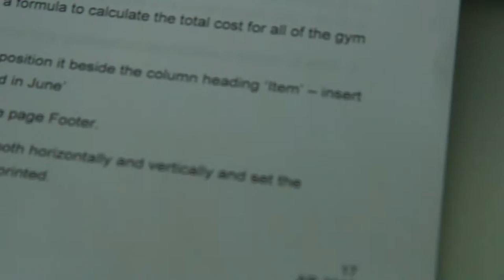trying new stuff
And if you want go stock me on snapchat; dylank369
and hit the ball thing so you know when i new dum video is out